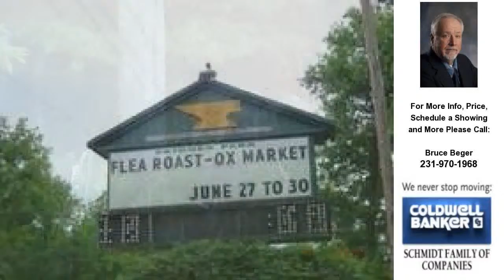1345 N FOREMAN ROAD, BALDWIN, MI Presented by Bruce Beger.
Click link to see more photos, school, area information and more

Contact Bruce Beger for more information.
Coldwell Banker Schmidt REALTORS - Cadillac

TRAIL RIDERS AND SPORTSMEN, THIS HEAVILY WOODED 10 ACRES WITH A SMALL POND ON THE NORTH END IS IDEAL FOR YOU. IF YOU ARE INTERESTED IN BUILDING THERE IS FLAT AND LEVEL LAND ON FOREMAN ROAD AND A SLOPING HILL TO THE WEST THAT WOULD LEND ITSELF TO A WALK-OUT BASEMENT DESIGN. ELECTRIC IS ON THE PROPERTY AND FORMAN ROAD IS COUNTY MAINTAINED YEAR AROUND. TO THE EAST THE LAND BORDERS THE MAINTAINED TRAIL SYSTEM AND THIS LOCATION IS CLOSE TO WOLF LAKE, STAR LAKE BALDWIN RIVER AND IS CENTRALLY LOCATED TO ALL THE RECREATIONAL OPPORTUNITY&amp;rsquo;S THE MANISTEE NATIONAL FOREST HAS TO OFFER.